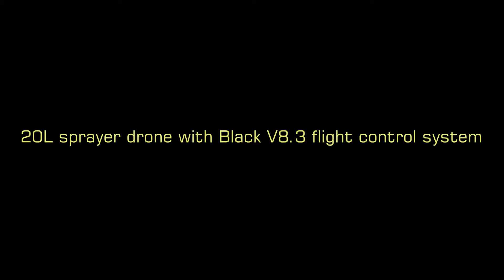20L sprayer drone with Black V8 3 flight control system